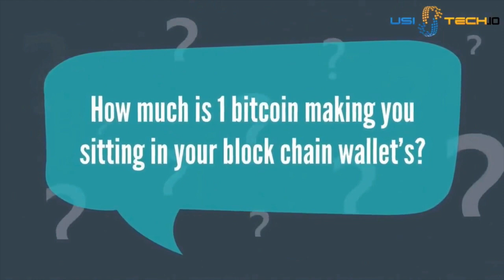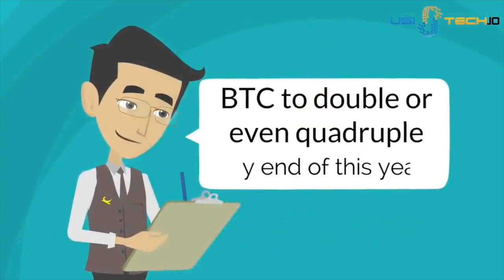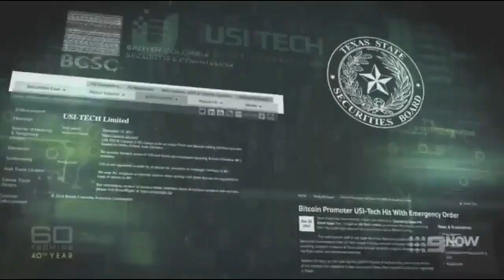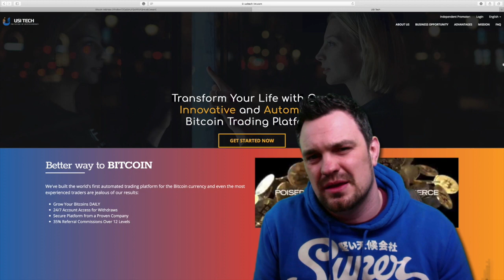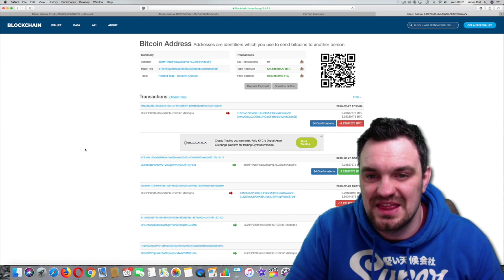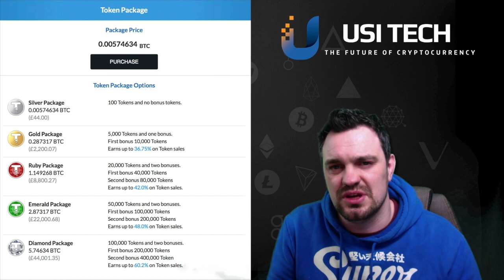IS USI TECH ABOUT TO COLLAPSE HEAR THE INSIDE STORY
THE USI TE CH UNDERCOVER STORY